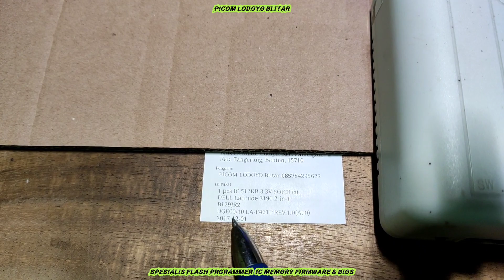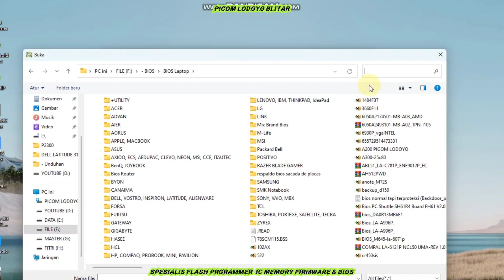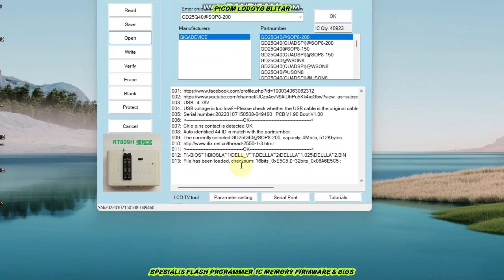DELL Latitude 3190 2-in-1 B129JR2 DGE00/10 LA-F461P REV.1.0(A00) 2017-12-01 Pesanan Kab. Tangerang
Flash IC Bios Laptop DELL Latitude 3190 2-in-1
B129JR2
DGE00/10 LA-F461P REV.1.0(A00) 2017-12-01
512KB 3.3V SOIC8 Pesanan Dari Kab. Tangerang Banten

Buka : Jam 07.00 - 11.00 WIB
Istirahat Siang : Jam 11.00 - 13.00 WIB
Buka Kembali : 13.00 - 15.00 WIB